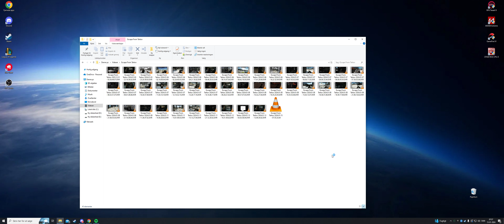Escape From Tarkov 2024 01 15 07 55 33 04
Video showing what happened